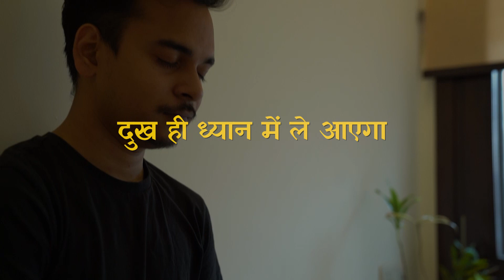अहंकार ही दुःख है | Ego is the Only Cause of Suffering | Patriji Speaks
ध्यान दुखों का अंत है | Meditation Ends Suffering | Patriji Speaks

पत्रीजी कहते हैं ज्ञान की प्राप्ति के लिए पहले आपको स्वीकार करना होगा कि आप अभी नहीं जानते, यही आध्यात्मिकता की शुरुआत है।

TV पर PMC हिंदी देखें:
Jio TV App & Jio TV+ : Channel No. 1109
Siti Cable: Channel No. 537
DEN Network: Channel No. 131
Chandani Digital: Channel No. 604
Harsh Cable: Channel No. 397